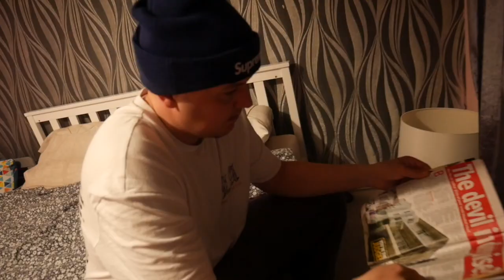Rizzla - Powers Music Video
Rizzla covers Austin powers theme track beat